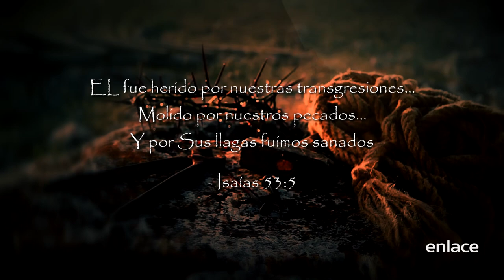Sid Roth - Jason Sobel - Es Sobrenatural - Enlace TV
Sid Roth entrevista a Jason Sobel y hablan sobre la importancia profética de las fiestas bíblicas, que no son más que citas que Dios estableció para reunirse con su pueblo.